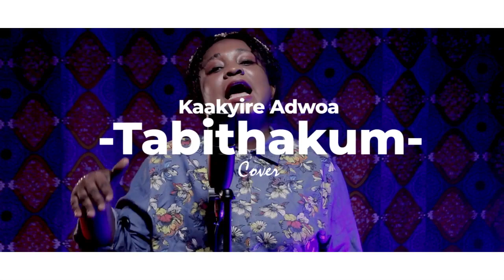Kaakyire Adwoa sings to motivate 2AJ